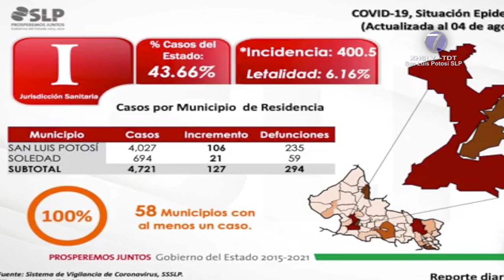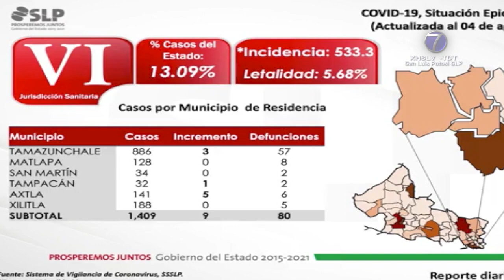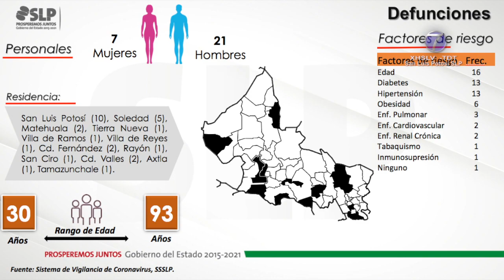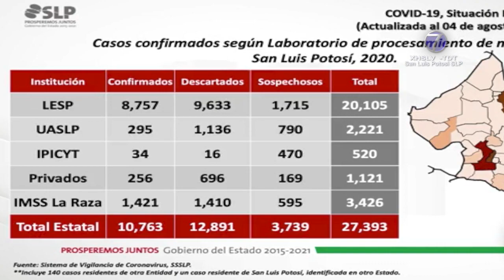SLP registra 28 muertes por Covid-19 en las últimas 24 horas, van 10 mil 763 contagios.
SLP.- El titular de la Dirección de Salud Pública del estado, Miguel Ángel Lutzow Steiner, dio a conocer la identificación de 240 nuevos casos de Covid-19 en San Luis Potosí y la defunción de 28 personas más.

Hasta el corte de este miércoles cinco de agosto, en territorio potosino se ha registrado un total de 10 mil 763 casos confirmados y un acumulado de 641 decesos; fue el propio funcionario quien detalló los incrementos por jurisdicción y municipio.

"En la jurisdicción sanitaria número 1 hay 127 casos: 106 en la capital y 21 en el municipio de Soledad; en la jurisdicción número 2: 44 en Matehuala, dos en Cedral, uno en Charcas y uno en Vanegas; la jurisdicción sanitaria número 3 tiene un total de 9 casos: uno en Villa de Arista, uno en Tierra Nueva, tres en Armadillo, dos en Mexquitic, uno en Villa de Reyes y uno en Zaragoza; pasamos a la jurisdicción sanitaria número 4 que tiene un total de 19 casos: cinco en Ciudad Fernández, 10 en Rioverde, tres en Cárdenas y uno en el municipio de Rayón", dijo.

Luego, prosiguió: "en la jurisdicción sanitaria número 5 hay un total de 27 casos: 25 en Ciudad Valles, uno en Ébano y uno más en Tamuín; en la jurisdicción sanitaria número seis hay nueve casos: tres en Tamazunchale, uno en Tampacán, cinco en Axtla; en la jurisdicción sanitaria número 7 no hay casos nuevos, solamente una persona que no reside en San Luis y que fue identificada y confirmada".
Se trata de un grupo de 127 mujeres y 113 hombres cuyo rango de edad va desde los seis hasta los 91 años; todos ellos adquirieron la enfermedad de manera local.

En cuanto a las defunciones, se trata de siete mujeres y 21 hombres cuyo rango de edad eran desde los 30 hasta los 93 años: 10 de ellos eran residentes de San Luis Potosí, cinco de Soledad de Graciano Sánchez, dos de Matehuala, uno de Tierra Nueva, una persona de Villa de Ramos, una de Villa de Reyes, dos de Ciudad Fernández, uno de Rayón, uno de San Ciro, dos de Ciudad Valles, uno de Axtla y una persona de Tamazunchale.

Del total de confirmados, se han identificado a 21 mil 522 contactos de alto riesgo, de los que se han estudiado 3 mil 865 por presentar sintomatología respiratoria, de ellos dos mil 174 dieron positivo a coronavirus.

En resumen, se han investigado 27 mil 393 potosinas y potosinos que han cumplido con los criterios de casos sospechosos, de las cuales se han descartado 12 mil 891 mientras que 3 mil 739 continúan en proceso de investigación.